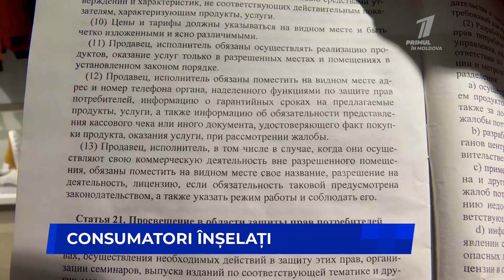Consumatori înșelați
Ce trebuie să cunoască un consumator, atunci când pășește pragul unui magazin? Cum să evite înșelăciunile? Aceste întrebări sunt adresate cel mai des Asociației obștești "Protecția consumatorilor". Astăzi, reprezentanții asociației au efectuat verificări aleatorii în magazinele din capitală, pentru a explica cumpărătorilor care le sunt drepturile. Acțiunea a avut loc cu prilejul Zilei Mondiale a Consumatorului.